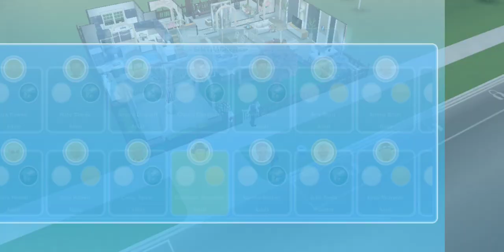SIM FREE PLAY All Quest part 24 "L" shaped room